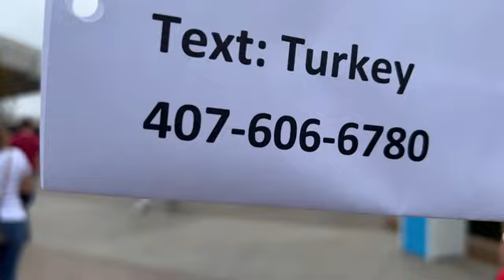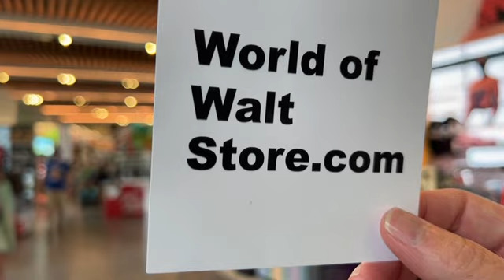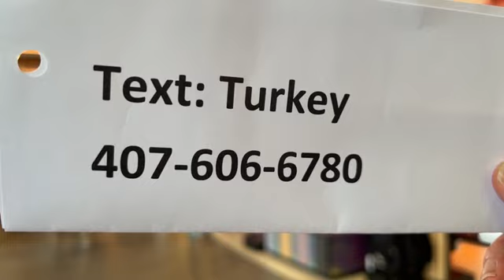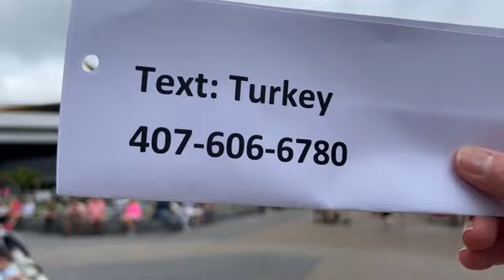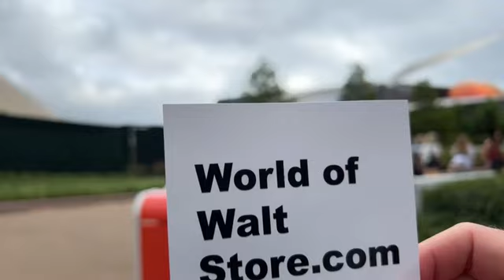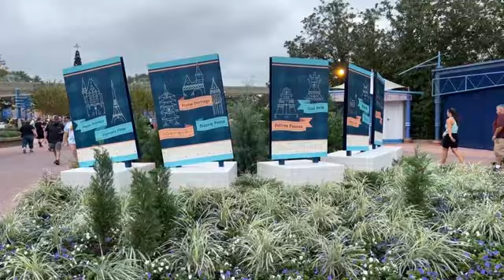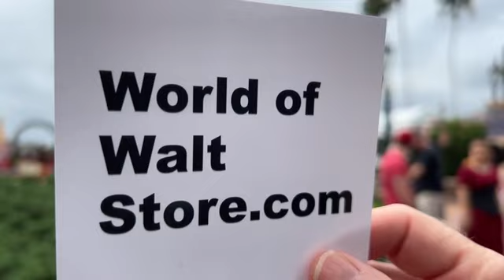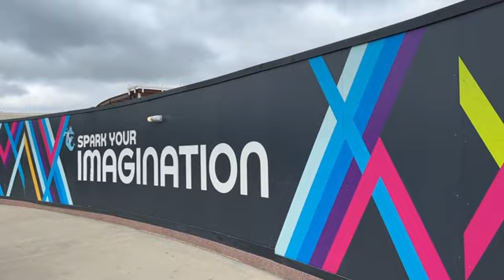Live video - A Christmastime stroll at EPCOT